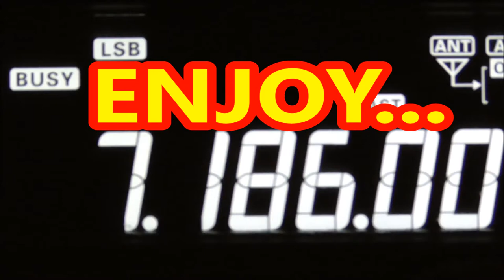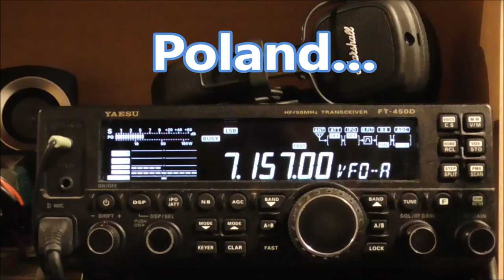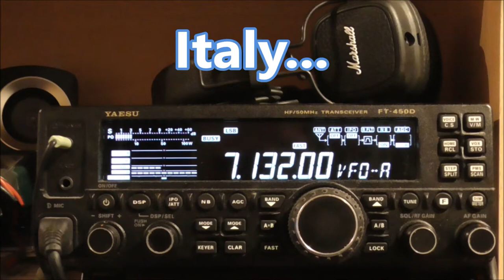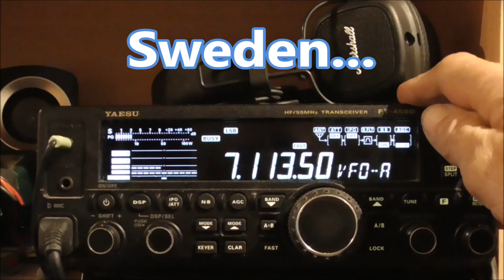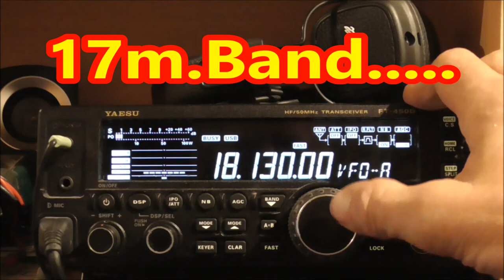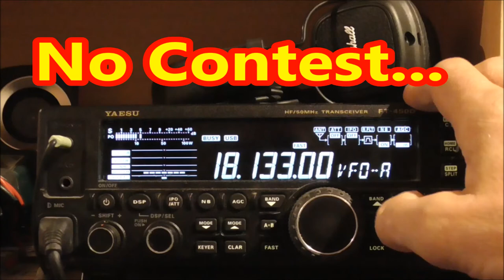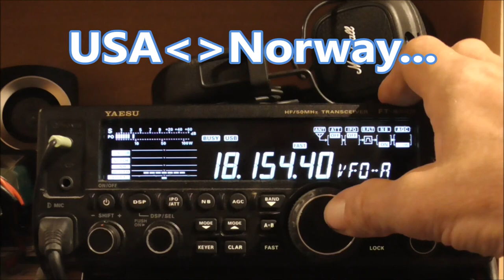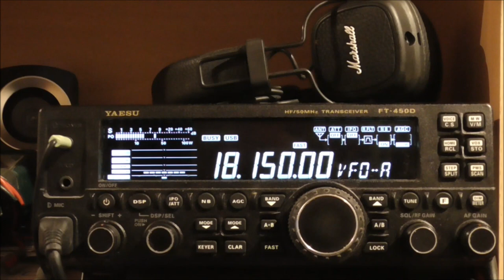Radio SWL ~ Ham Contest & QSO ~ Antron99X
The Two Sides of Amateur Radio
Short Wave Listening ~ Hams in Action & Explained
40 20 17 (Antron99!!!)
5 9 & Big Numbers ~ 73's